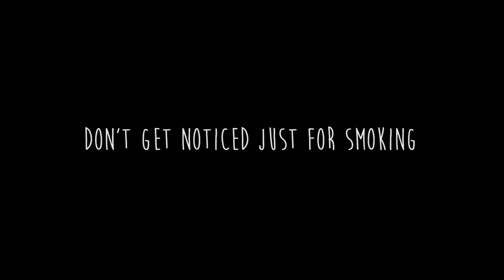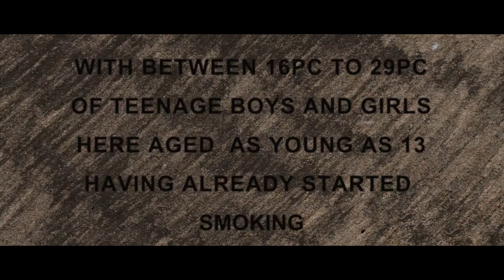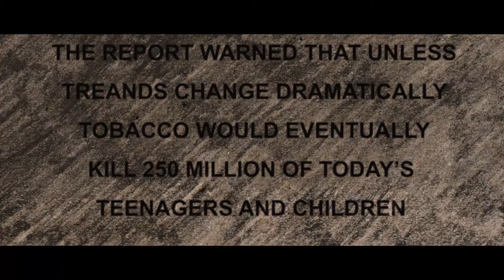Thurles Youth Project Youth Work Ireland Tipperary- Don't Get Noticed Just for Smoking (Junior)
Young men and women only being noticed for their smoking, cough and ill-health.

This short film is made as part of the X-HALE Youth Awards 2016 which aims to prevent young people from smoking.